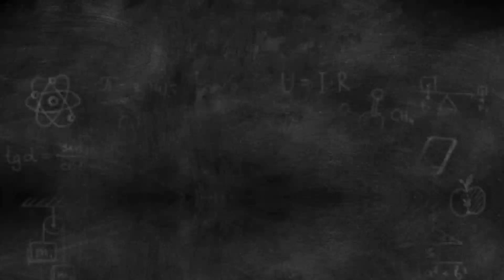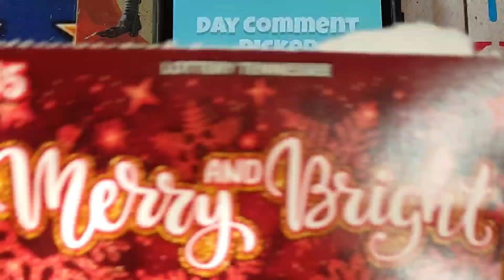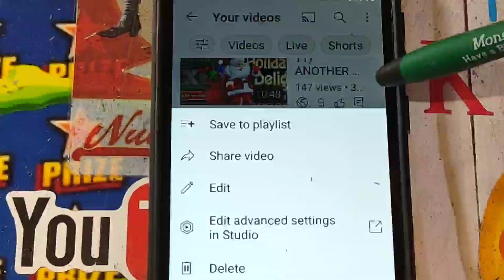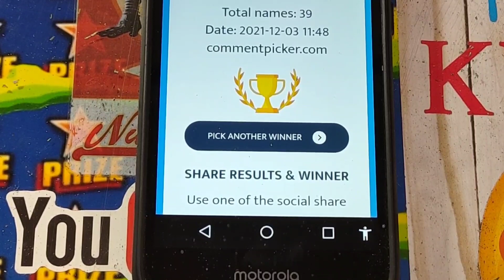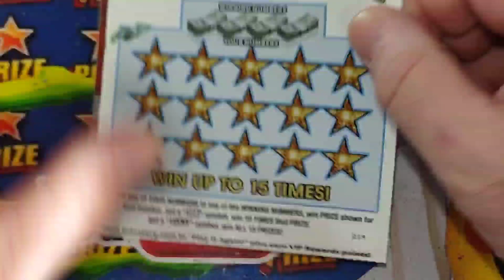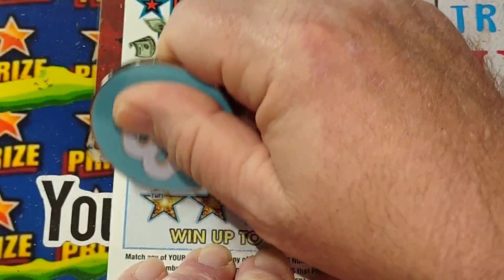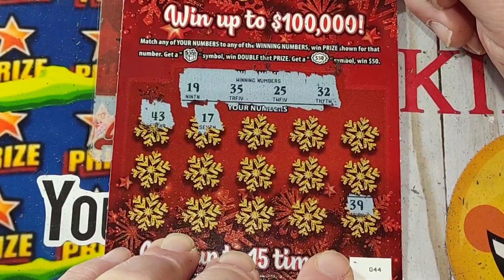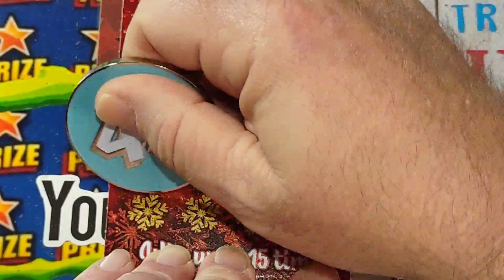GIVEAWAY SATURDAY 👍WIN👍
Leave one comment on every video Monday thru Friday and your entered to win.

If I can't find the ticket the Wheel lands on I'll get the newest one released.